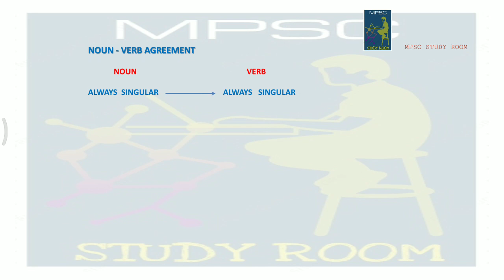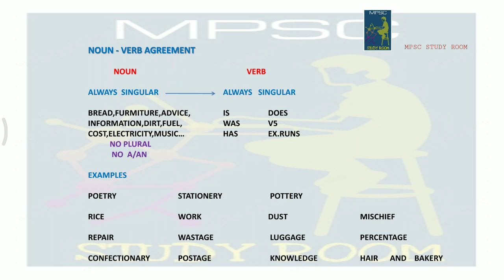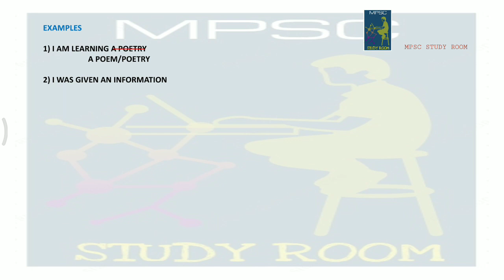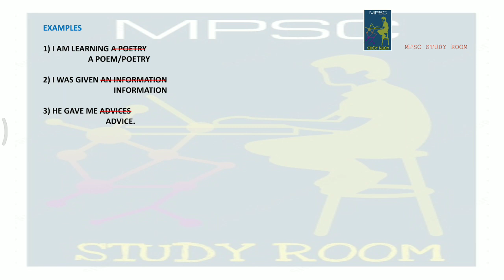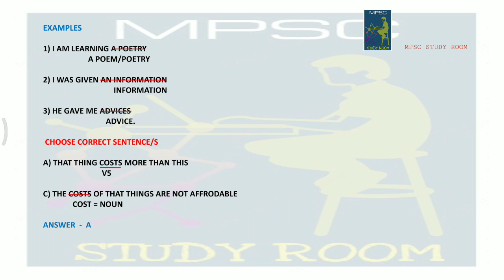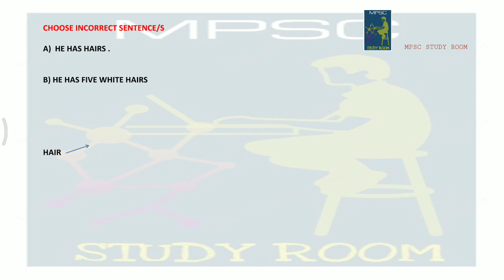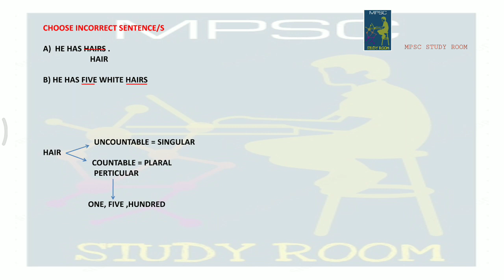MPSC ENGLISH GRAMMAR IN MARATHI – NOUN (PART - 03) | मराठी